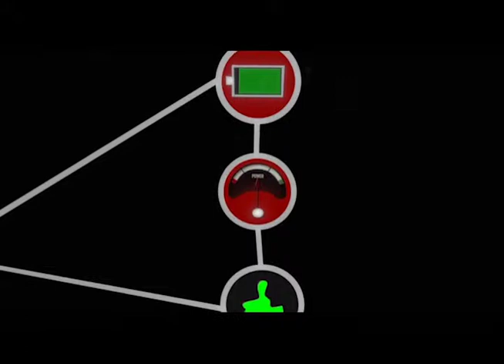Sizzle2 lores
Motion Design reel